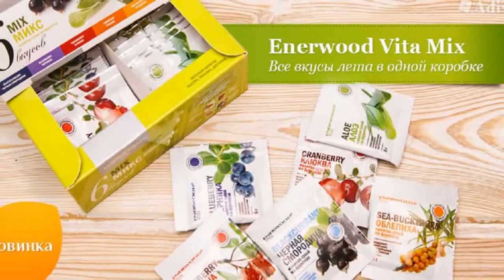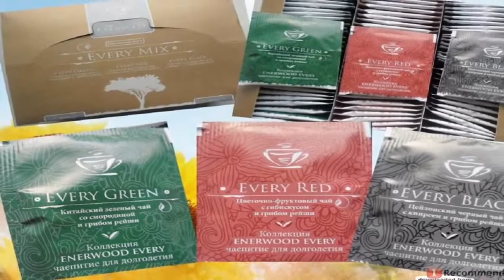Чаи и напитки Enerwood/nlstar.com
Enerwood – это четыре линейки вкусных и полезных напитков: эксклюзивные оздоровительные комплексы трав, ежедневные чаи с грибом рейши, сухие витаминизированные морсы и чаи премиум-класса. Благодаря оригинальному, запоминающемуся вкусу напитки Enerwood подарят бодрость и хорошее настроение, а травы, ягоды и натуральные растительные экстракты наполнят энергией